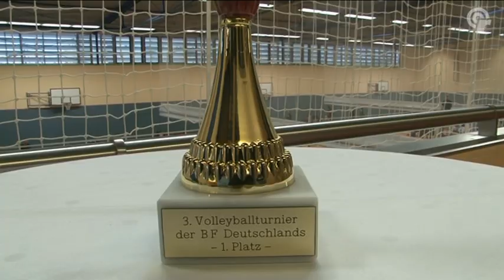Volleyballtunier der Berufsfeuerwehren in Erfurt Teil 1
Das große Volleyballturnier der Berufsfeuerwehren Deutschlands fand in diesem Jahr am 20. Februar in Erfurt statt, anlässlich des 100jährigen Jubiläums der Erfurter Berufsfeuerwehr. 12 Mannschaften aus ganz Deutschland wollten einen Sieger ermitteln.